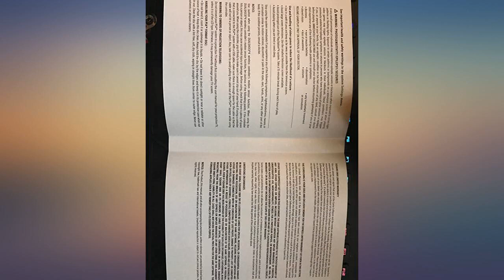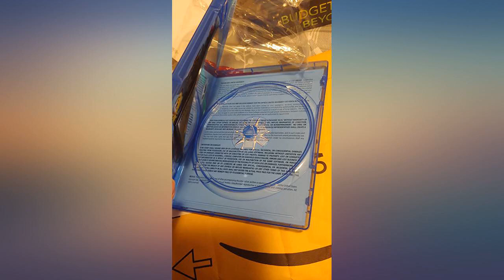Kingdom Hearts III - PlayStation 4 review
Main Features:
Combines worlds of Disney and Final Fantasy. Sora returns with Donald Duck, Goofy, King Mickey and Riku to stop Master Xehanort's plan; Number of Players: 1 player; ESRB Content: Fantasy violence; Genre: Action and Adventure; Role Playing. New "Attraction Flow" attacks incorporate Disney Parks attractions. Features worlds based on new Disney properties including Tangled and Big Hero 6